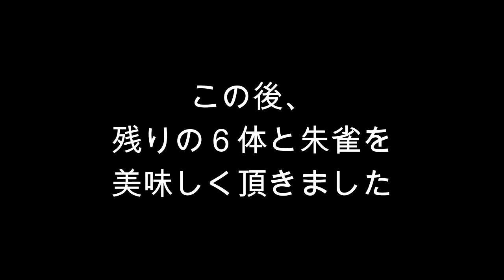信長の野望オンライン：百草爺の召喚布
百草翁の召喚符を使ってみました。場所は四聖獣の塔、朱雀編。これを使用することで、四聖獣の塔の眷属ＮＰＣを１階の祭壇にすべて召喚できる、はずです、、、楽できるはずでしたが、、、
2021年3月